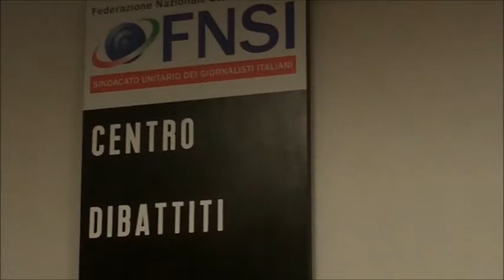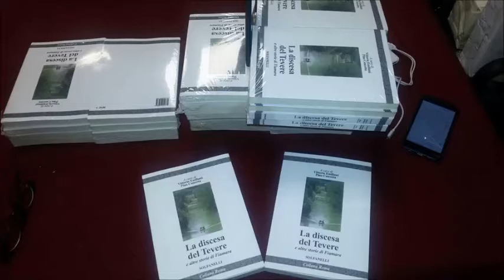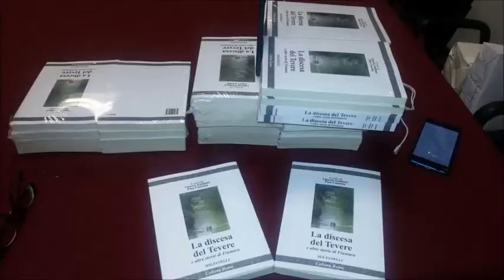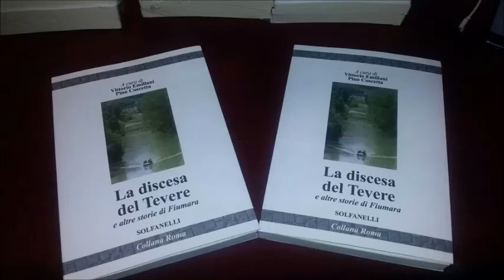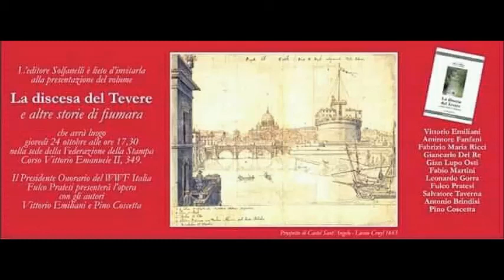VITTORIO EMILIANI - FULCO PRATESI "La discesa del Tevere e altre storie di fiumara"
"Presentazione del libro: "La discesa del Tevere e altre storie di fiumara" Vittorio Emiliani e Fulco Pratesi",
Roma giovedì 24 ottobre 2019
Sono intervenuti: Vittorio Emiliani (giornalista, già direttore del Messaggero, presidente del Comitato per la Bellezza),
Fulco Pratesi (presidente onorario del WWF Italia),
Pino Coscetta (giornalista , scrittore).